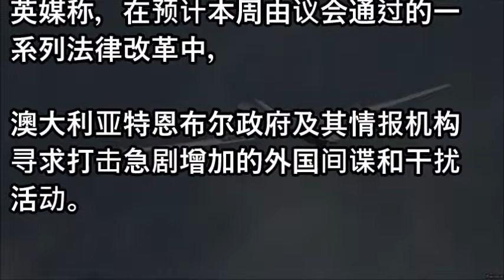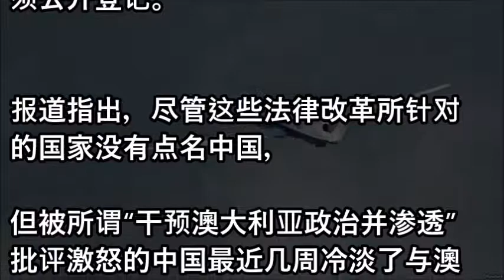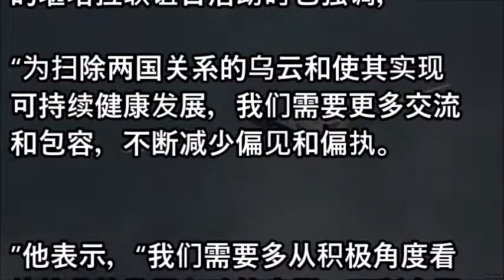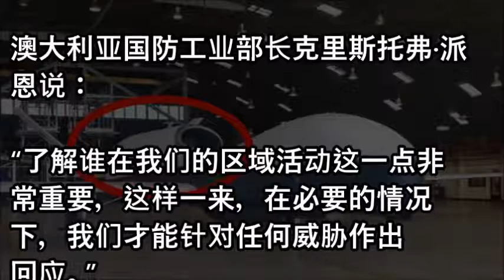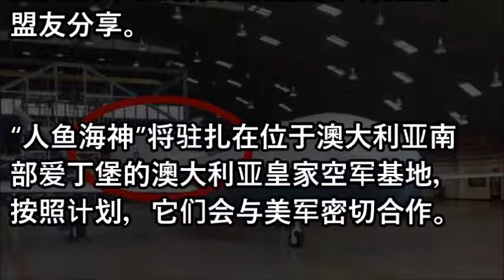澳将购美无人机监视南海 还暗指中国对其干涉渗透